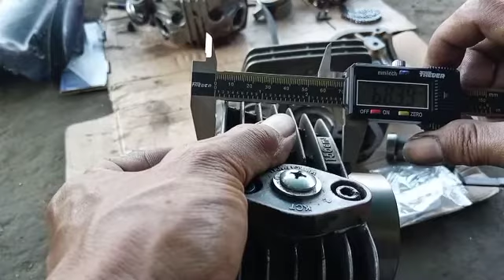review cb langkah 70 bureng megapro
sudah hal yang biasa banyak motor cb yang bermesin megapro,tiger ataupun yg lain.tergantung dari masing masing keinginan pengendara.

     untuk meminimalisir anggaran,cb basic megapro dgn bandul langkah 70 menggunakan bureng bawaan motor dengan menambh packing aluminium atau disebut plendes.ini solusi terhemat yg biasa dikerjakan oleh sang mekanik.jangan sembarangan memasangnya,serahkan kepada yg sudah biasa melakukannya.